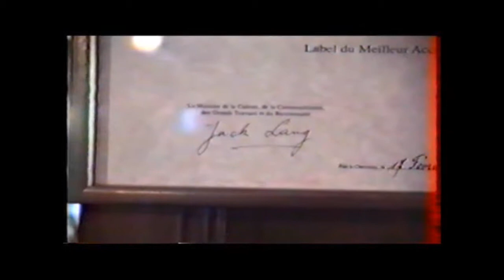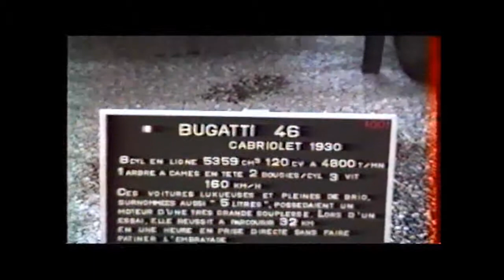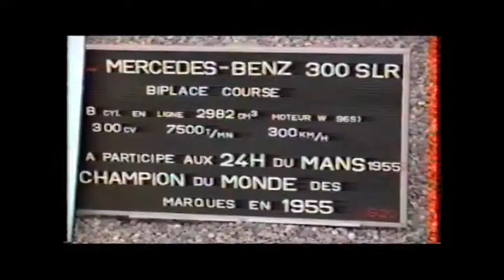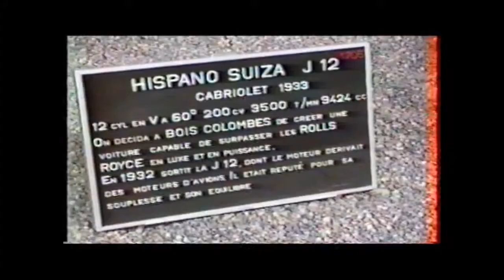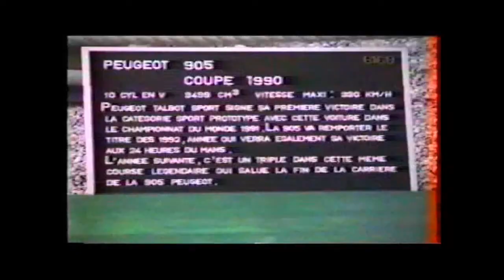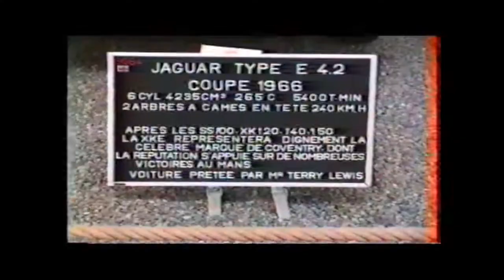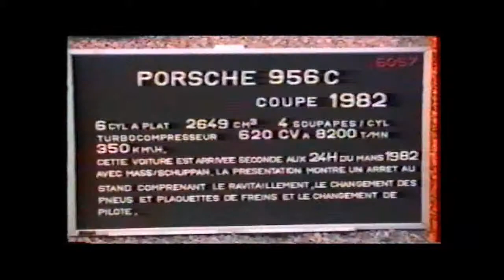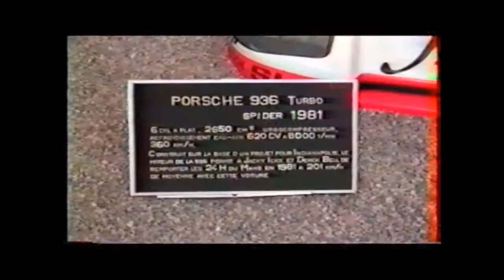Vacance 96 dans les Vosges 5